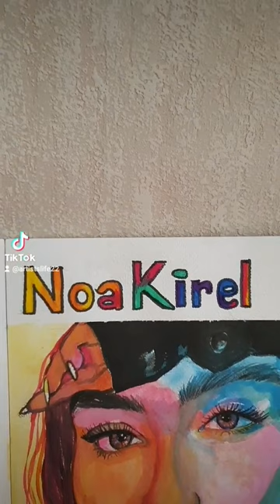portrait NOA KIREL🔥unicorn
@NoaKirelOfficial I LOVE YOU💥🔥❤️‍🔥💜